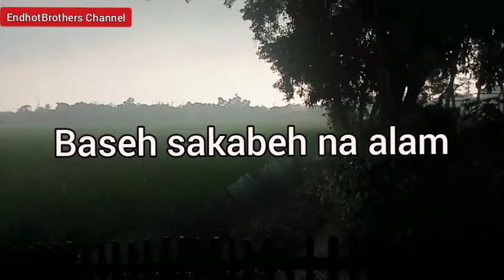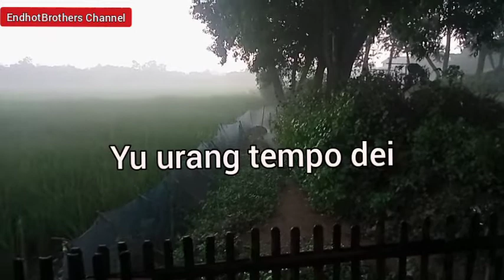Hujan nu ngaguyur pasawahan